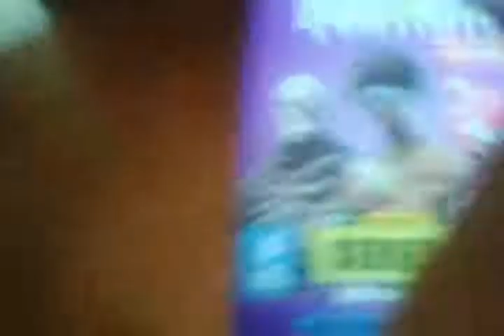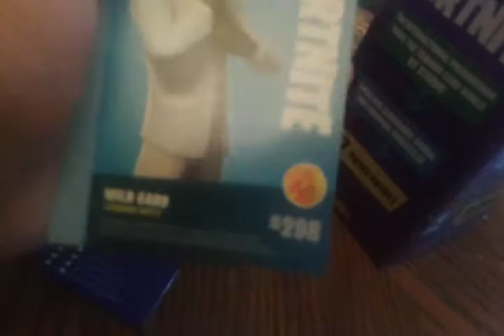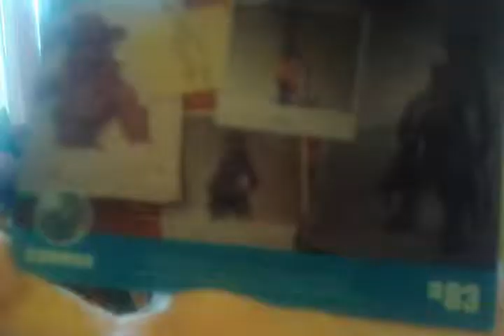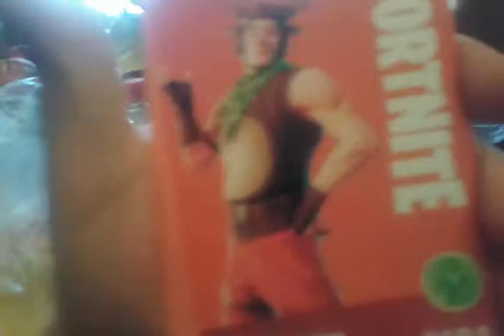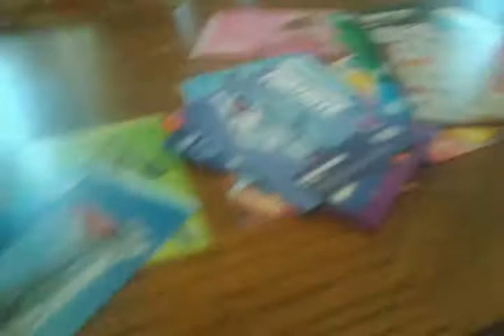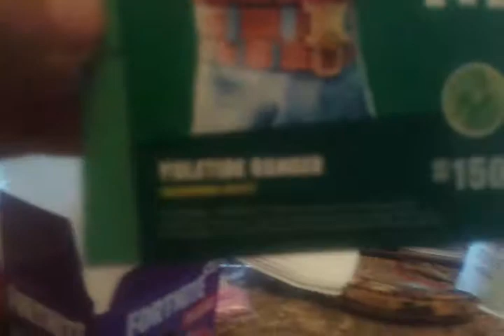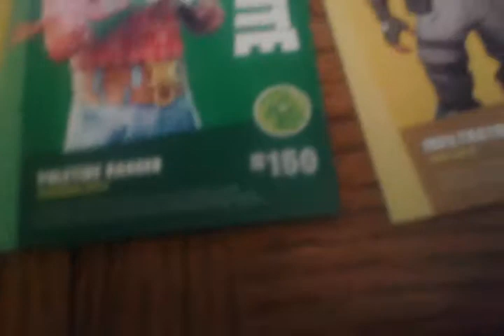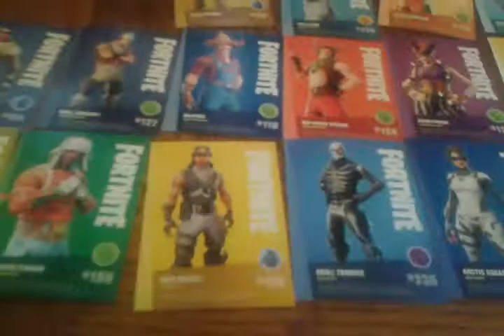Fortnitw new cards searies 1